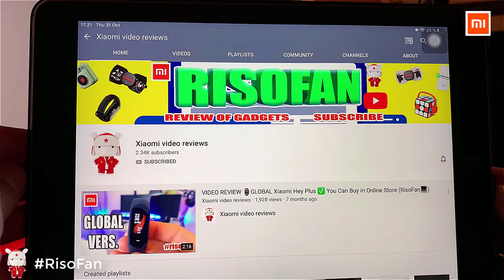Xiaomi Aqara N100 smart lock. Xiaomi Aqara smart lock N100.